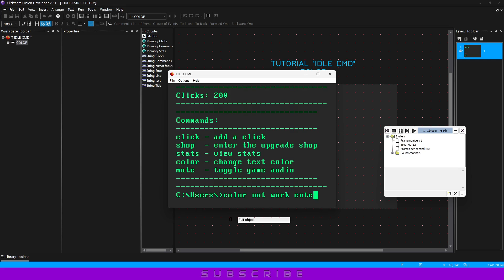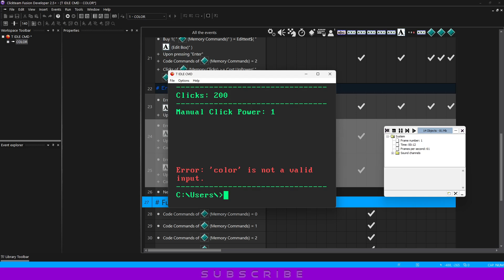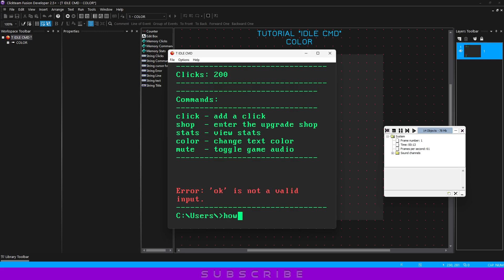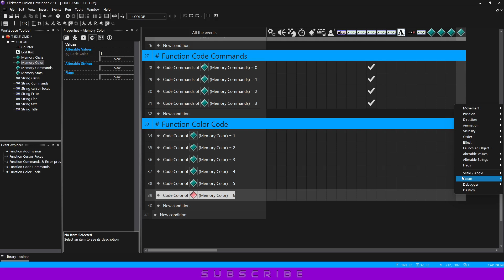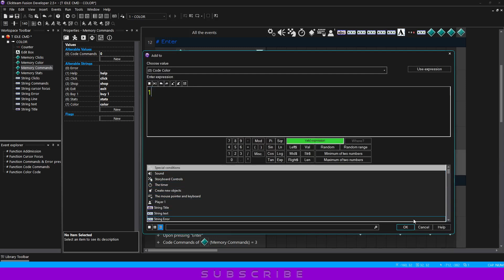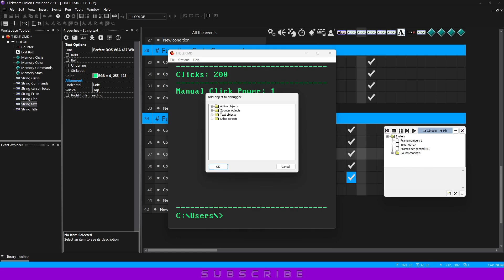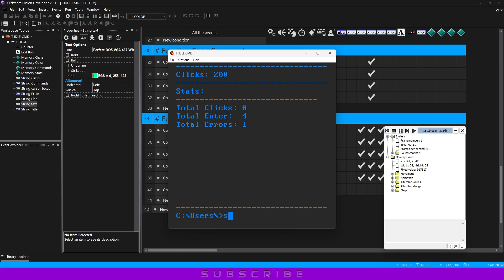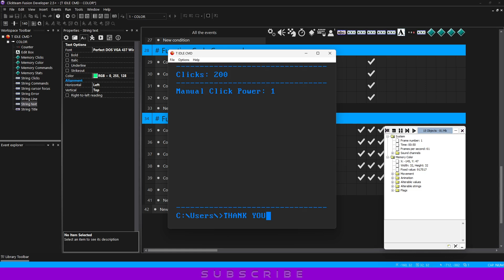Tutorial #7 IDLE CMD "COLOR" in Clickteam Fusion 2.5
Lesson: How does adding color work?
Lekcja: Jak działa dodawanie koloru?

/*Sorry, I'm deaf. I cannot speak a foreign language.*/